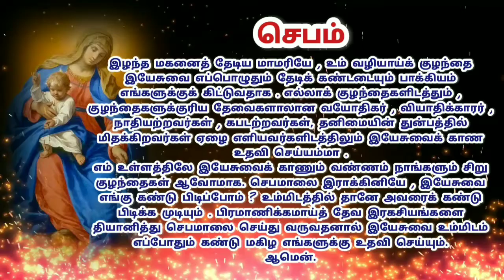October 15 // தேவ ரகசியங்கள் - காணாமல் போன இயேசுவை ஆலயத்தில் கண்டுபிடித்தல்